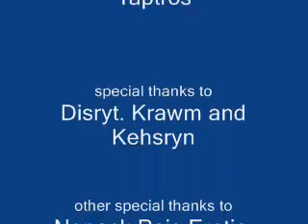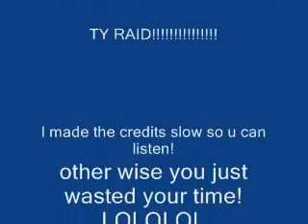Raptro's movie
My 1st Frap movie I made for my SWG guild on eclipse which was filmed at the begining of the hateful NGE. enjoy :)